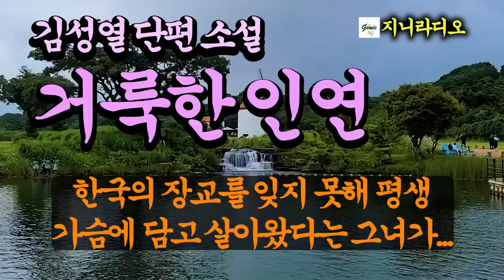김성열 작가 ‘거룩한 인연’/ 한국의 장교를 잊지 못해 평생 가슴에 담고 살아왔다는 한 여인이 한국 어느 암자에 스님으로 와 있다니.../ 책읽어주는여자/ 지니라디오/ 오디오북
*김성열 작가 ‘거룩한 인연’에 대하여

  안녕하세요? 지니입니다. 명절 잘 보내셨는지요?
  오늘은 김성열 작가님의 ‘거룩한 인연’ 단편소설을 읽어드리겠습니다.
  김성열 작가님은 2010년 등단하셨고, ‘해빙기의 아침’으로 현대그룹 창사기업 현상공모 최우수작품상을, 그 외에도 문예창작기금 수혜, 제1회 강서문학상 수상, 제29회 한국수필문학상 등을 수상했습니다. 수필집에 ‘가깝고도 먼 그곳’, ‘청계천 비둘기와 노점상 할머니’, ‘ 아내의 향기’ 등이 있습니다.
  오늘 소개해 드리는 ‘거룩한 인연’은 2022년 한국소설 9월호에 우수작으로 선정된 작품인데요, 인연의 시작은 우연히 스치는 바람처럼 한순간이지만 그 인연의 질긴 고리는 우리 눈에는 보이지 않지만 영원히 이어져 있는 것 같습니다.
  그럼 작품을 감상하시겠습니다. 오늘도 편안한 시간 되십시오.

[타임라인]
00:00:12  인트로 멘트
00:01:28  이야기 본문
00:55:20  클로징 멘트